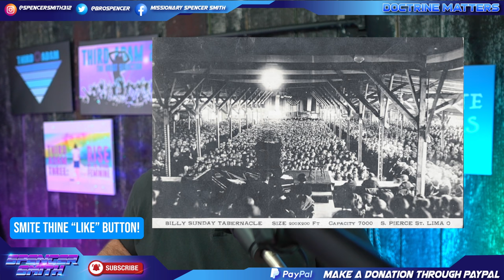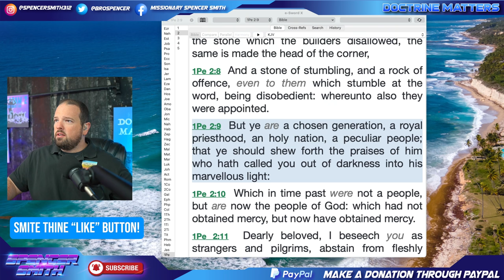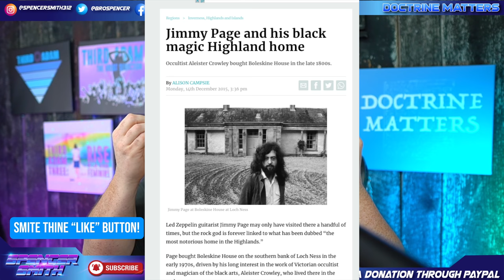Andy Stanley's Church Opens With Song About Lucifer...